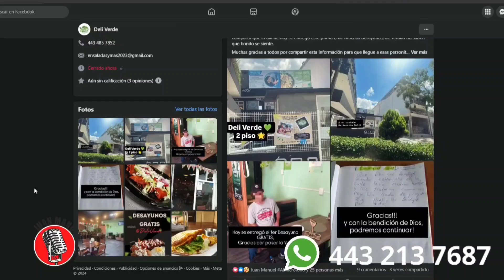😱 NO ES TRUCO PUBLICITARIO ♥️ ¡RESTAURANTE DE MORELIA REGALA DESAYUNOS A QUIEN LO SOLICITE!